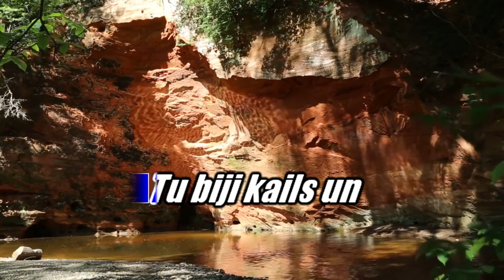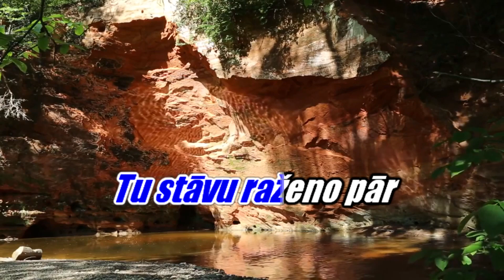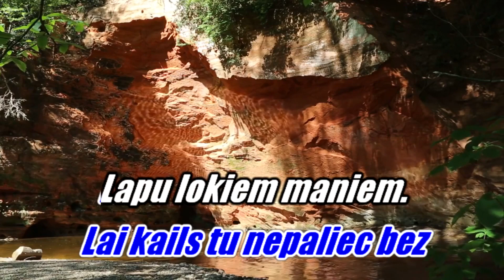Es aiziet nevaru, Raimonds Pauls (karaoke)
1979.gada “Mikrofons”, kur atskanēja arī “Es aiziet nevaru”, bija trauksmaina aptauja. Noslēguma koncerts notika Dailes teātrī, un tajā piedalījās 19 komponisti ar 52 dziesmām. Par tām nobalsoja 6200 radio klausītāji. Vispirms aizliedza atskaņot Raimonda Paula un Valda Artava dziesmu “Trīs runči” Edgara Liepiņa izpildījumā, bet pēc koncerta Centrālkomiteja pieprasīja paskaidrojumu par otrās vietas ieguvēju, Imanta Kalniņa un Vika kopdarbu “Dziesma, ar ko Tu sācies”. Ja par Imanta Kalniņa dziesmu viss bija skaidrs, tad runču aizliegšana joprojām ir mīkla.

Kad jautāju Maestro, kā tapa “Es aiziet nevaru”, viņš stāstīja, ka toreiz bija jāraksta dziesmas viena pēc otras, jo koncertu bija ļoti daudz. “Modo” nospēlēja līdz pat 20 koncertiem mēnesī, tādēļ nebija laika gulēt uz veciem lauriem. Visu laiku bija jāraksta jaunas dziesmas, jāiedzied un jābrauc koncertēt. Sākotnēji šī dziesma izskanēja Mirdzas izpildījumā krievu valodā konkursā “С песней по жизни” Tallinā, kur ieguva pirmo vietu. Tā Mirdza tika uz Maskavu, kur piedalījās lielajā koncertā, ko translēja centrālā televīzija. Dziesmas nosaukums krievu versijā bija “Любовь Настала”, un arī Maskavā Mirdzai veicās ļoti labi. Viņa atkal izcīnīja pirmo vietu un saņēma smagu kristāla balvu, kas diemžēl esot saplīsusi.